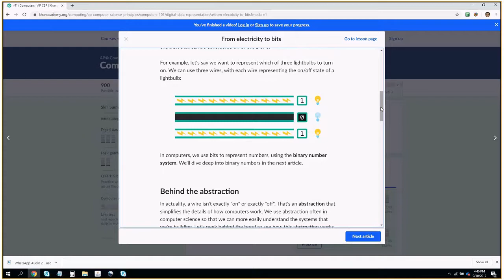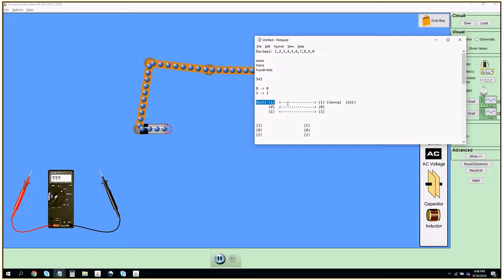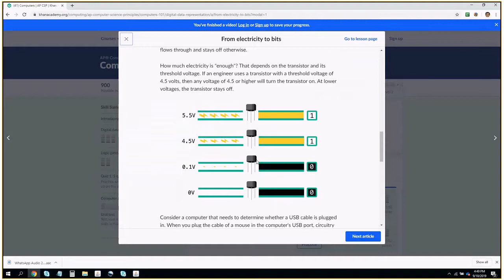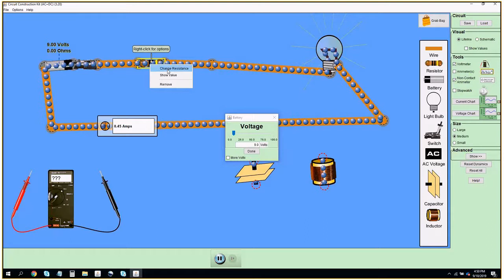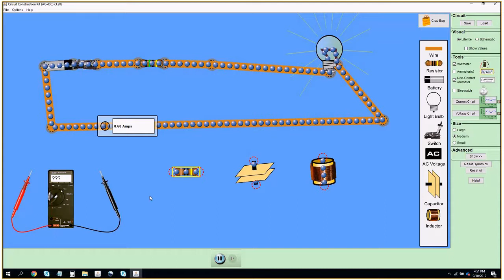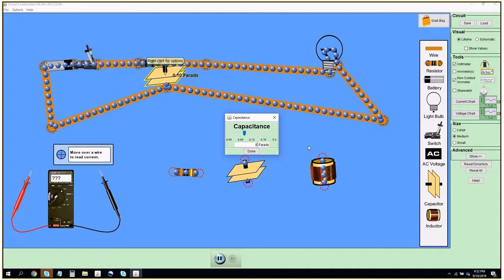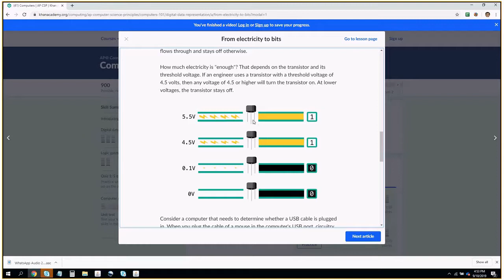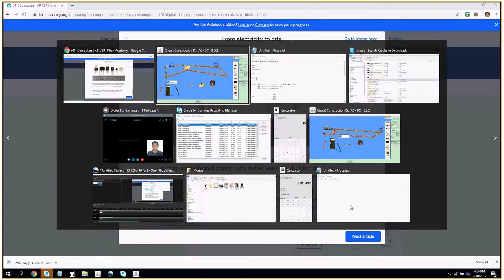Computer Engineering Digital Electronics 2